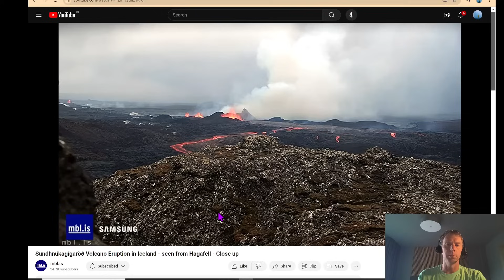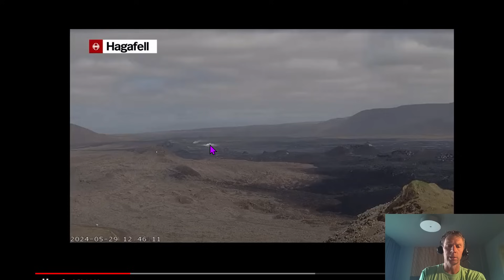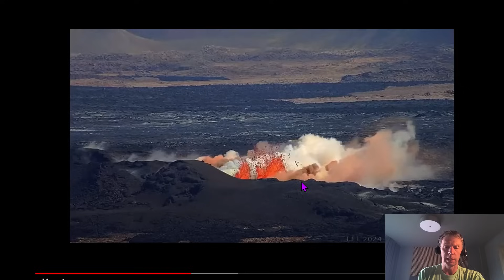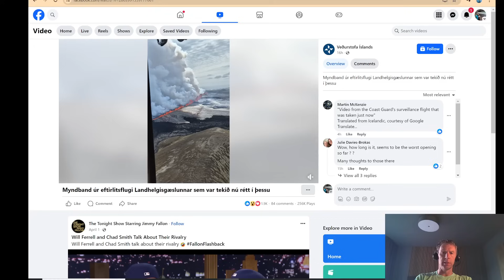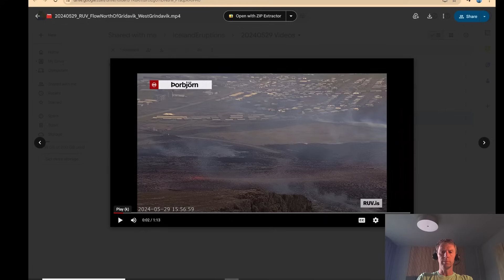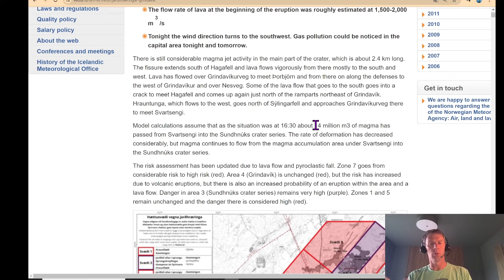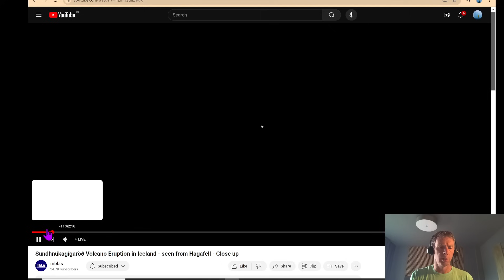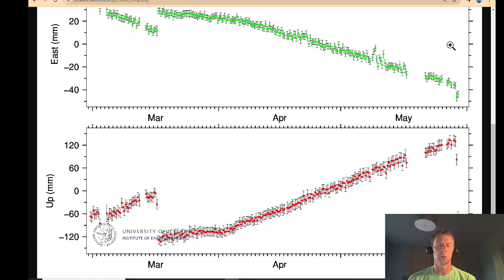New Eruption in Iceland! Geologist Weighs In on the Impressive May 29 Event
Geology professor Shawn Willsey provides a brief update on the latest eruption north of Grindavik, Iceland.

Support to Amanda Jo (formerly of Grindavik) and Iceland content provider